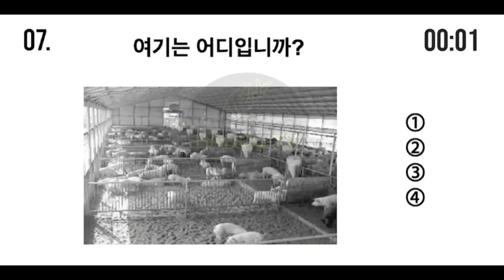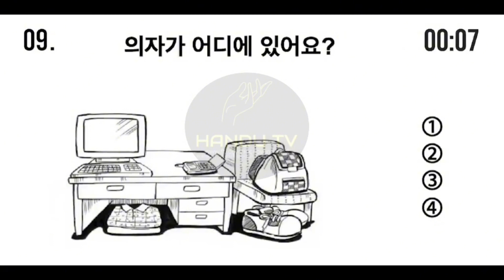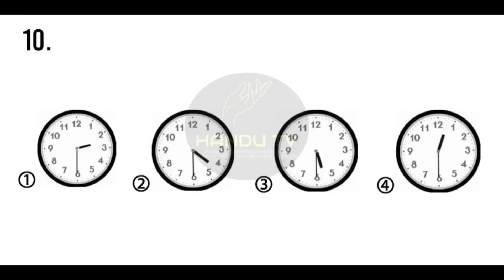문제가 듣기입니다. EPS-TOPIK NEW